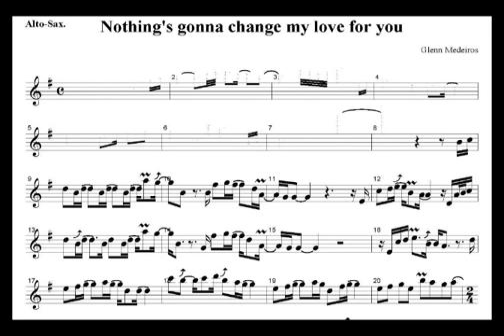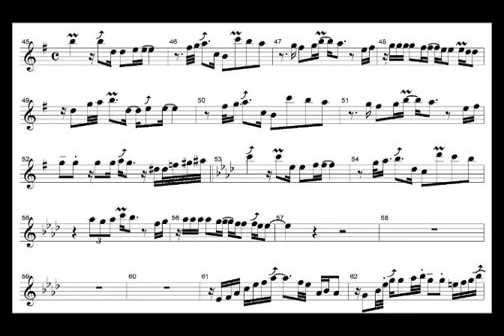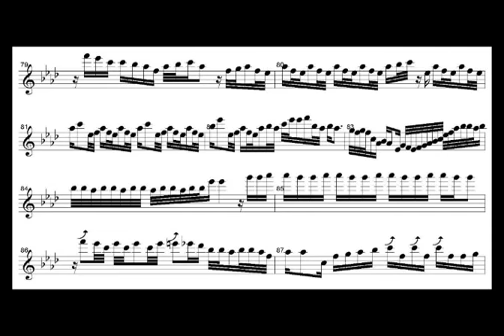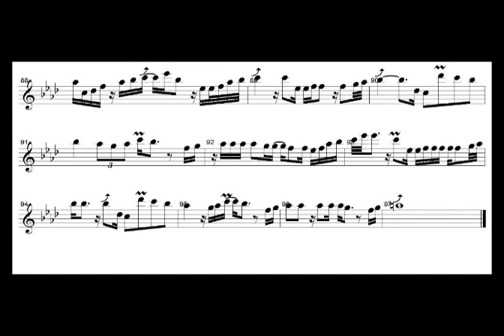Nothing gonna change my love for you Kobayasi Kaori